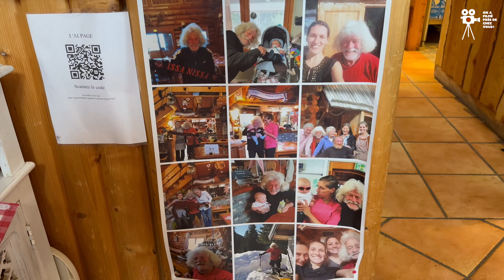VERSION LONGUE - SOUS LA NEIGE LE PLUS BEAU RESTAURANT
🏔️ Découvrez l’authenticité de la montagne au restaurant L’Alpage, niché juste à côté du Parc Alpha à Saint-Martin Vésubie! 🌲✨

Savourer une cuisine savoureuse et locale n’a jamais été aussi inspirant! 🍽️

Dirigé par la talentueuse Delphine, L’Alpage vous invite à une expérience culinaire unique, où chaque plat est préparé avec amour et dévouement, à partir d’ingrédients frais et locaux. 🍴🏞️

Embrassez l’hiver avec une balade magique de 1,8km dans la neige pour rejoindre le restaurant montagnard.

Laissez-vous éblouir par les paysages époustouflants qui vous entourent et préparez-vous à une expérience gastronomique mémorable! ❄️🥂

Pensez à réserver votre table ! Le restaurant affiche régulièrement complet et laissez-vous transporter dans un voyage culinaire où les saveurs de la montagne rencontrent l’art de la cuisine maison! 🏔️🍷